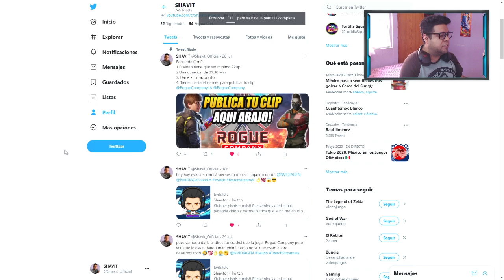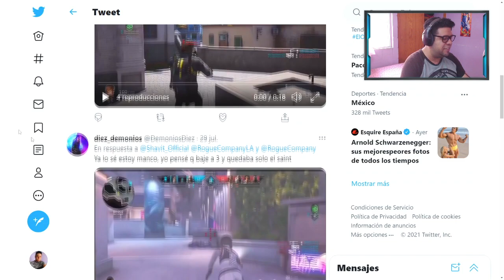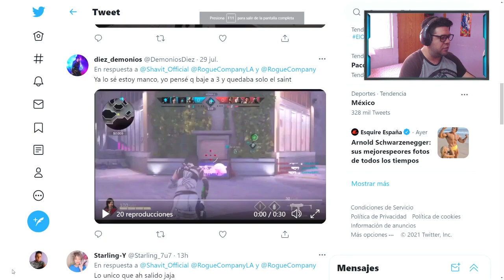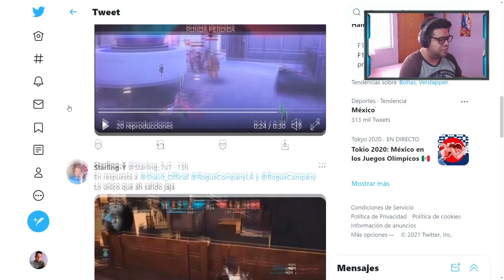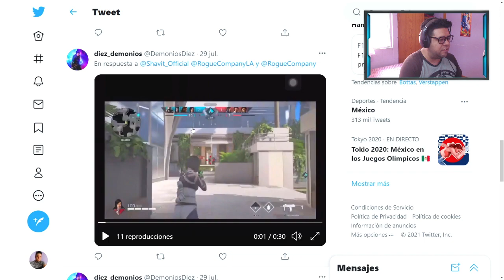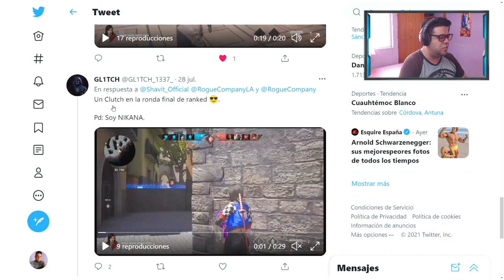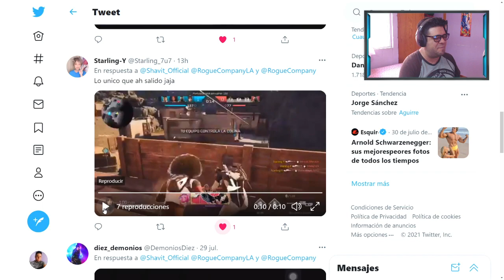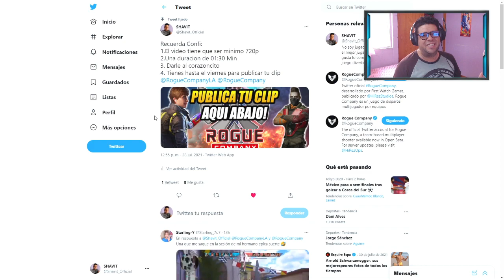Reaccionando a Los Mejores Clips De Suscriptores | ROGUE COMPANY EN ESPAÑOL